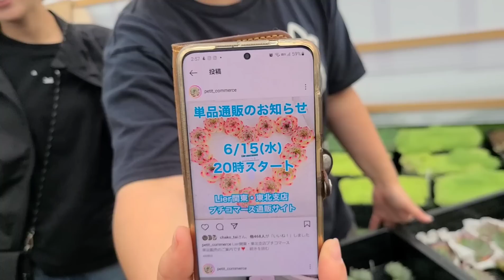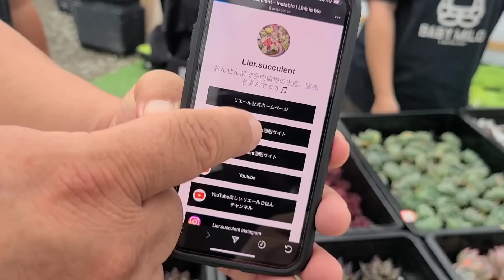【多肉植物】【ガーデニング】通販のお知らせと‼️✨続々登場✨‼️2022年6月11日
通販のお知らせと‼️
続々登場‼️黒檀エボニー‼️

🌟近畿支店
レオレオオレオ　reoreo0reo